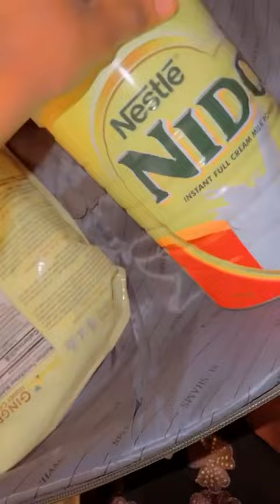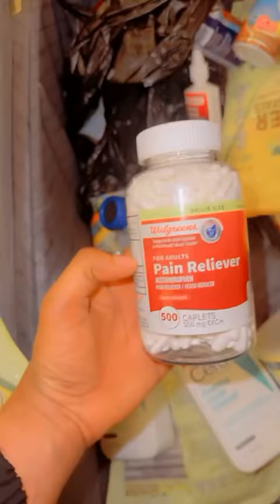kuzo ku Koya yacce sayyada Sadiya Haruna ta girka tuwo da Miya 🤣😍🙅